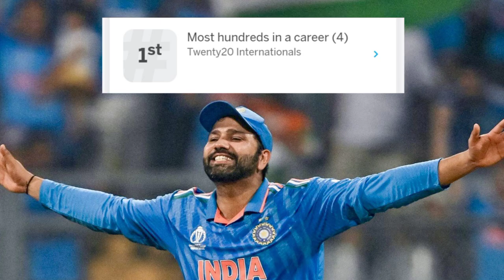BCCI रोहित शर्मा को बना रही अपना मोहरा 😥😥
BCCI रोहित शर्मा को बना रही अपना मोहरा 😥😥 ,india vs afcanisthan match live , cricket ka king , world cup trophy, world cup 2024 news , cricket highlights,rohit sharma status, rohit sharma sad status,virat kohli and rohit sharma

🥉 *Telegram chennal* --

---world cup ---

dream 11
Mumbai indian